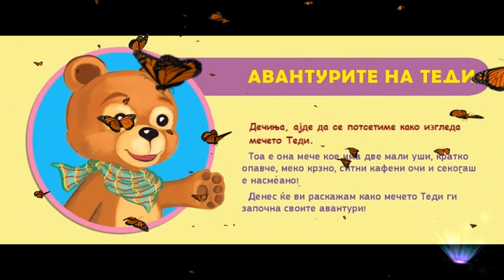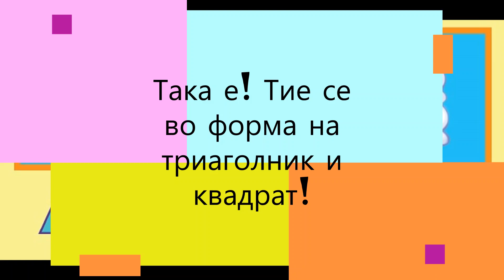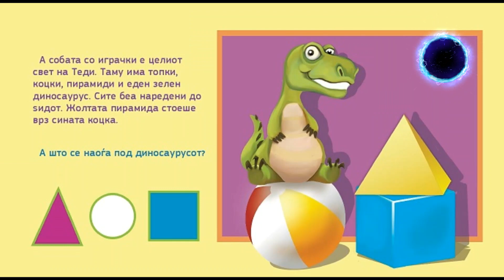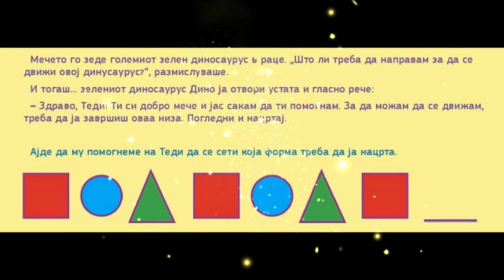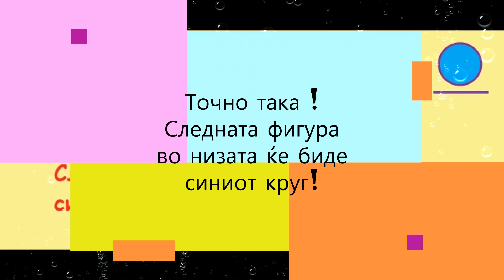ТЕДИ И ДИНО